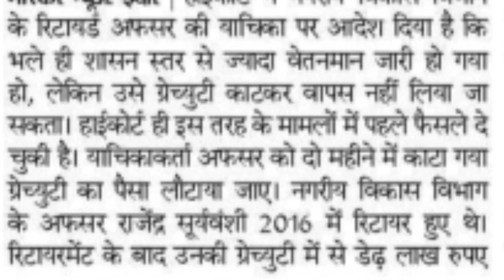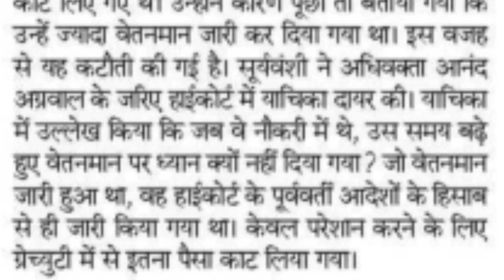Good news for government employees! Employees do not even recover more pay scale: Court